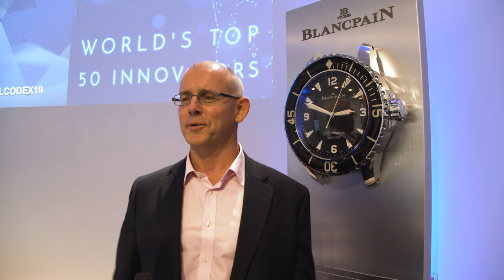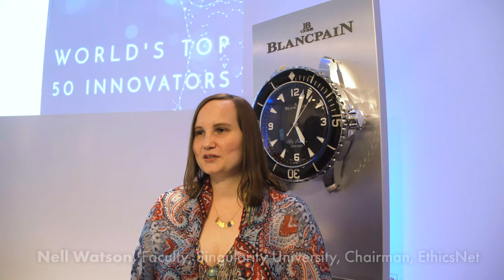World's Top 50 Innovators 2019 - Speaker Testimonials